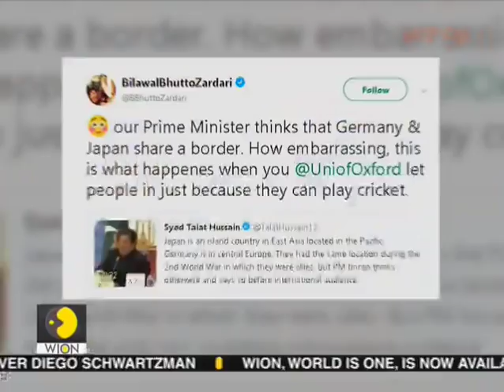Pakistan navy successfully test-fires indigenous cruise missile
Pakistan Navy on Tuesday successfully test-fired an indigenous cruise missile in the Arabian Sea.